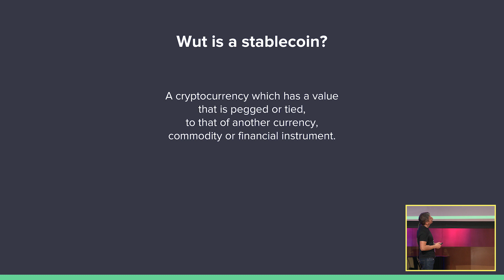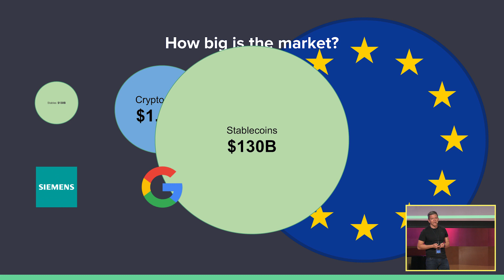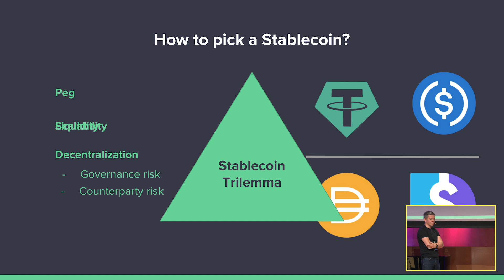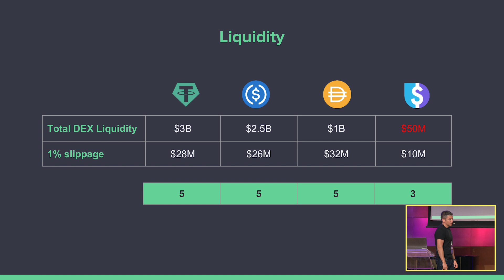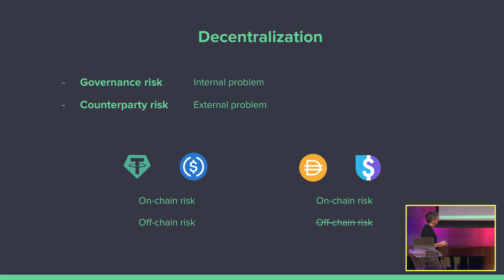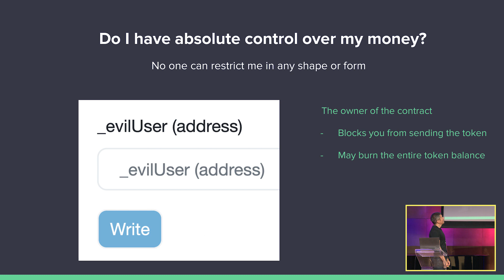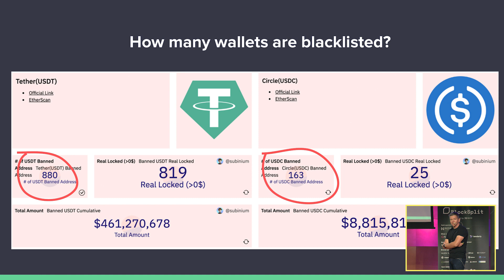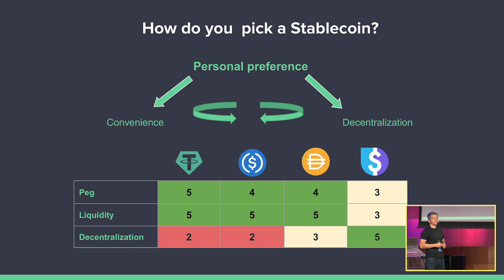4 Bojan Peček Pick your poison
We will go over the benefits and shortcomings of all major stablecoins. The topic will be presented in an informative but light-hearted manner.

Bojan Peček
Bizdev at Liquity Protocol

BlockSplit 4 - Web3 Conference in the heart of the Mediterranean
May 24-25, 2023 in Split, Croatia